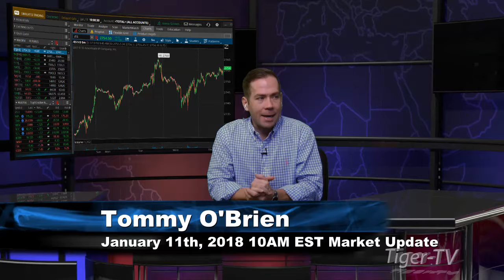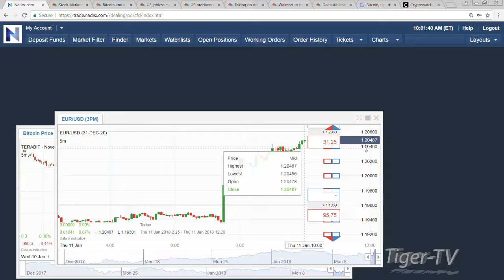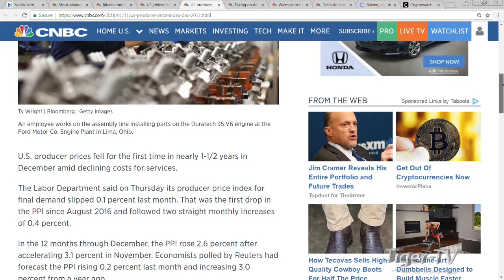January 11th 10AM EST Market Update with Tommy O'Brien on TFNN